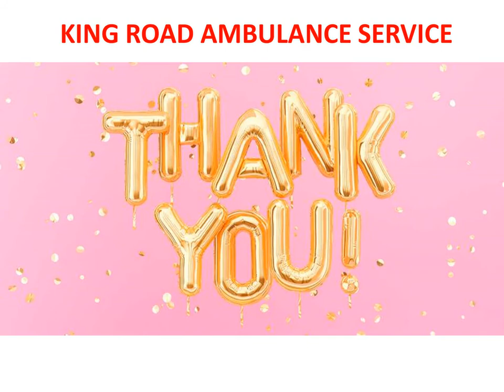Topmost ICU Ambulance Service in Jamshedpur and Tatanagar by King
Now take advanced emergency ambulance service in Jamshedpur and Tatanagar by King ambulance, which helps you to shift your patient to a local hospital in an emergency or non-emergency cases.